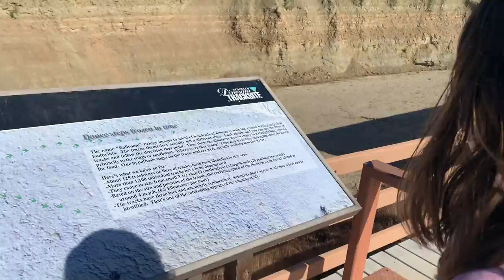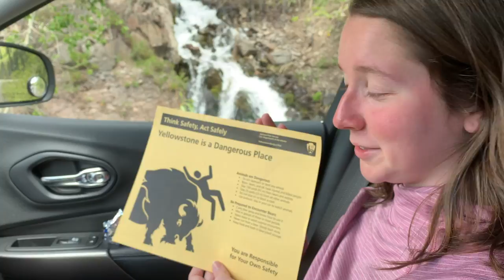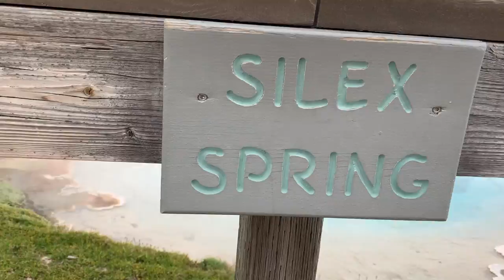Day 7: Rattlesnakes, Bears, and Bison - Oh My!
6/19/20